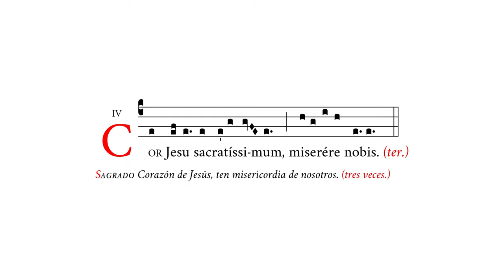«Cor Jesu sacratissimum II» – Invocación al Sagrado Corazón de Jesús – Canto Gregoriano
🎼 Cantado en mi4 (rango tonal de mi4 a si4).
🎶 Antífona de invocación al Sagrado Corazón de Jesús (2).
☑️ Uso sugerido: invocación.

⏱ Marcas de tiempo:
0:00 Cor Jesu i
0:15 Cor Jesu ij
0:28 Cor Jesu iij

APÓYENOS
🙏🏻 Oraciones: por nuestro apostolado de Verbum Gloriae.

✝️ A·M·D·G